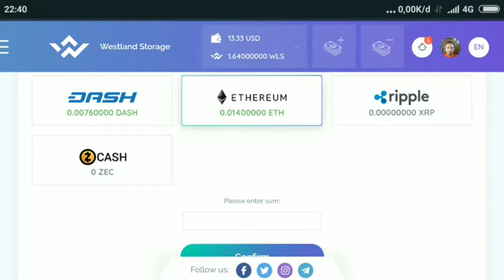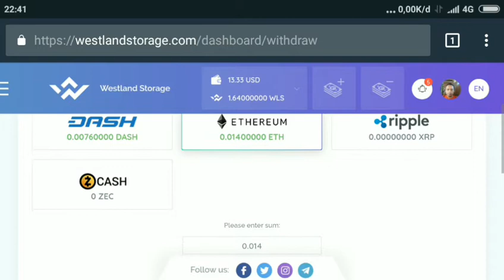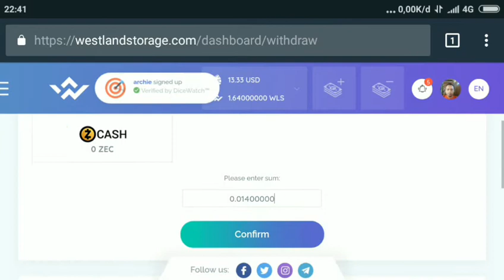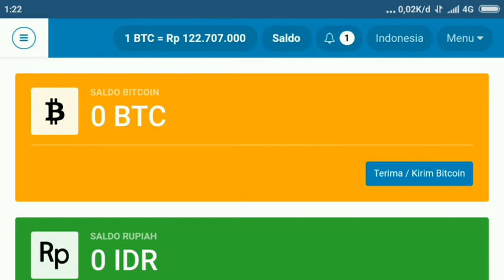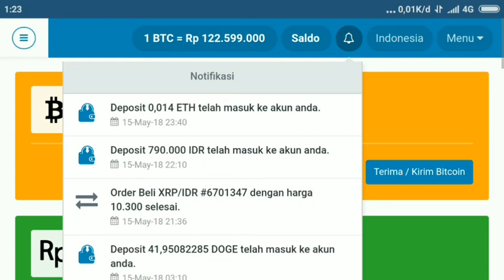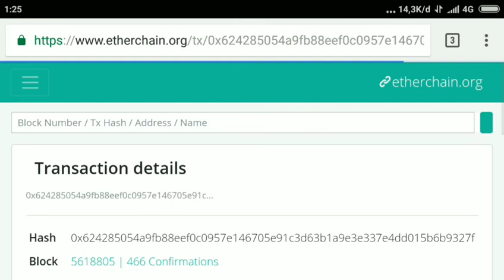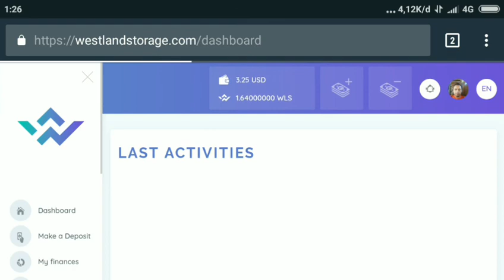Withdraw sukses ke etherium di westland storage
sudah tidak membayar